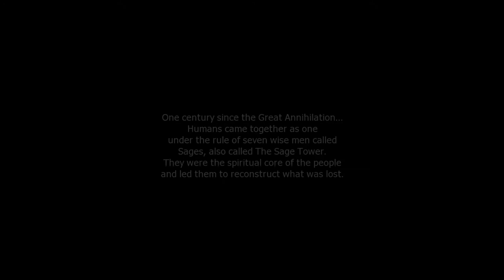Let's play || Cabal online PH || Part 1 [The beginning ]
** Character creation
** Questing level 1 - 50
** Acquiring my first set in game

My channel is all about CABAL ONLINE PH (COPH).
I created this channel to share my character progress by playing it free (NO COST / NO MONEY INVOLVE)
I'm gonna start playing from the scratch.

** My playing time is 1 to 4 hours and 5 to 6 times a week.
** My laptop is an old one e6410 lattitude
           - intel(R)Core(TM)i5 CPU @ 2.67Ghz
           - 4 GB RAM
    ( that's why the resolution my content is just 1024x768 )

Enjoy and Godbless!